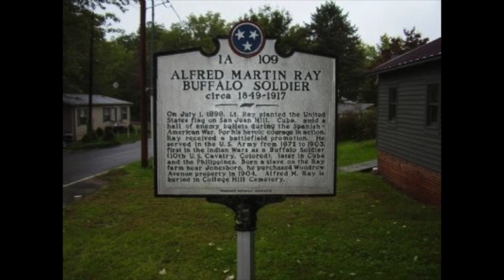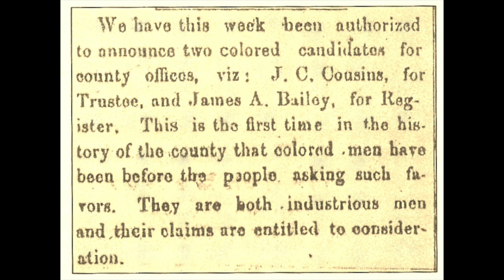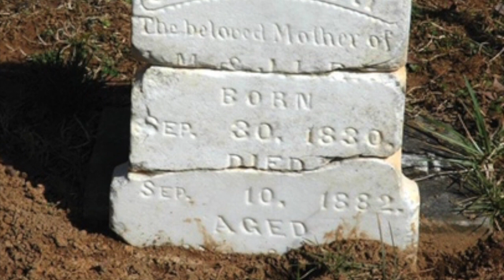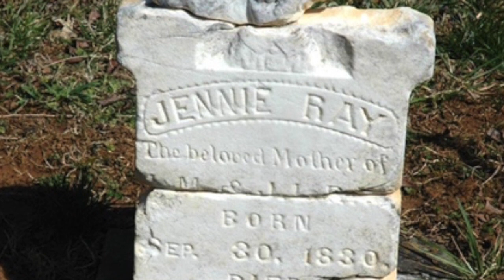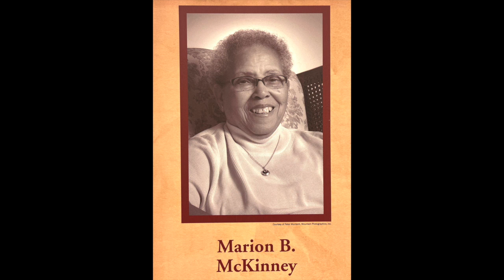Black History Moments in Jonesborough, TN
Jonesborough, TN, has always had a strong, Black community. Here are a few moments of Black History in Tennessee's Oldest Town. This video is in no way comprehensive of this whole subject. Thank you to Skye McFarland from the McKinney Center for putting this video together. This video was originally part of their virtual Martin Luther King, Jr. program. Archival photos are from the collection of the Jonesborough & Washington County History Museum.